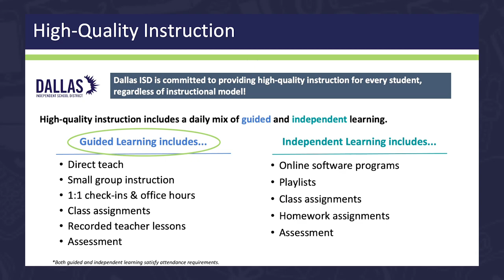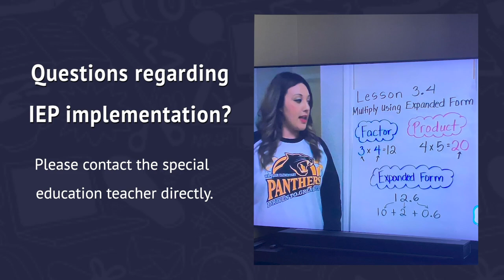Dallas ISD Distance Learning Day-In-The-Life: High School